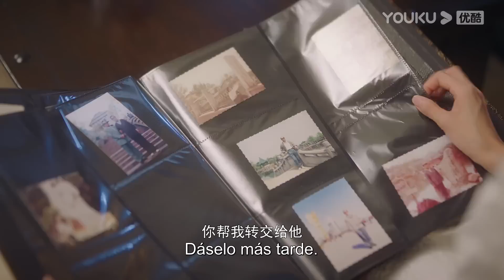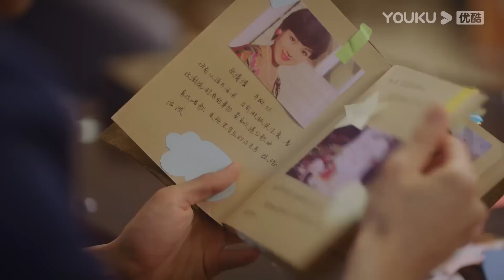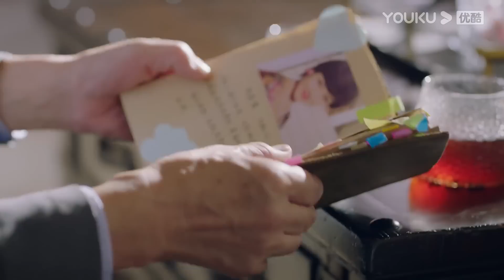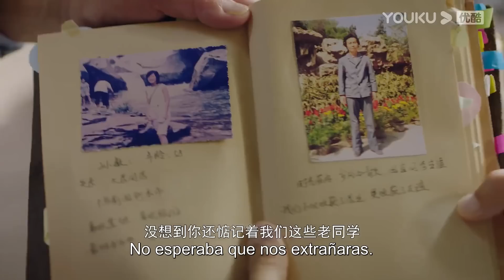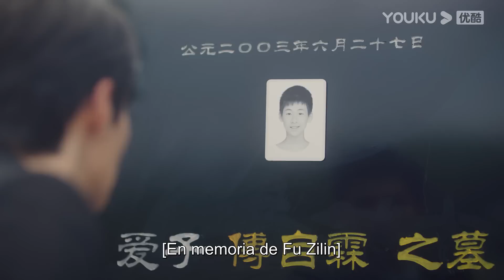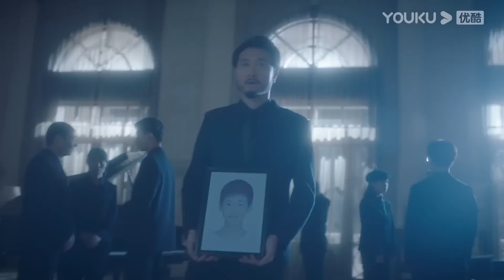ESPSUB [Se enamora] EP15 | ROMANCE | Amor del CEO y la señorita | Joey Chua /Xiao Kaizhong | YOUKU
[Se enamora] Fu Ze Yi, el joven y prometedor heredero del Grupo Anju de Fu, desarrolló una personalidad alternativa debido a su experiencia de secuestro infantil. Es guapo pero indiferente. El alter de Fu Ze Yi, "Ge Lin", es completamente opuesto a Fu Ze Yi. Tiene una personalidad melancólica, le gusta el violín, pero también le gusta Jing Zhi Xia y quiere controlar el cuerpo de Fu Ze Yi. Después de volver a encontrarse con Jing Zhi Xia, su conciencia se despertó gradualmente. Aprovechando el breve tiempo que parpadea ocasionalmente, usa el cuerpo de Fu Ze Yi para ayudar a Jing Zhi Xia a superar las dificultades, pero también observa y se da cuenta de que Jing Zhi Xia se está enamorando de Fu Ze Yi.

★Protagonistas: Joey Chua /Xiao Kaizhong /Peng Gaochang /Shen Yang /Zhou Xiaochuan
★Episodios: 18

0:00 Únase a la membresía de YOUKU para obtener acceso anticipado
0:30 Haga clic para unirse a las membresías de YOUKU para desbloquear los últimos episodios